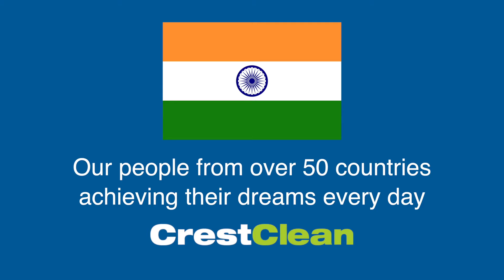Our Global Superstars - Featuring Pinakin Patel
At CrestClean we have franchisees from over 54 countries, all operating successful cleaning businesses.
We are hugely proud of our cultural diversity, and to celebrate we invited some of our team members to share their stories in their first language.

This video features Pinakin Patel from India.